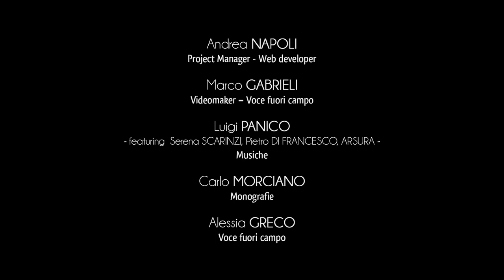Stadt Matino - Grotten und felsige Ansiedlungen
Das Gebiet von Matino hat ein beträchtliches und architektonisch sehr wichtiges historisches Erbe.
Das Vorhandensein des Menschen in dieser Ortschaft beläuft sich schon im Altertum, wie die Funde beweisen, die im Inneren der Grotte von Heiligem Hermes in der südlichen Seite der Ortschaft von Matino herausgefunden wurden.